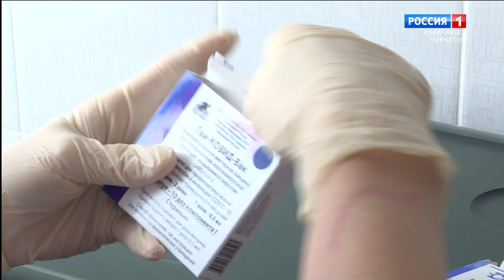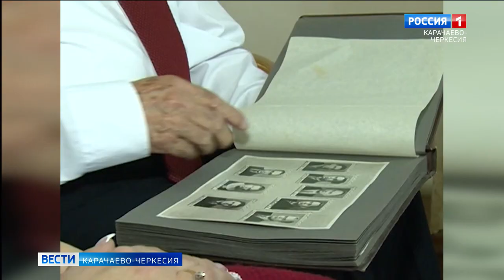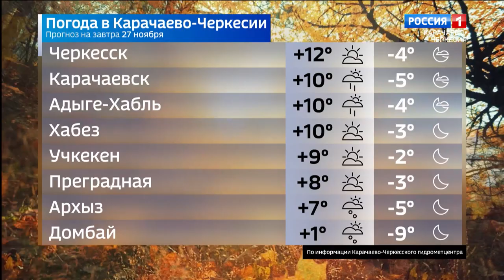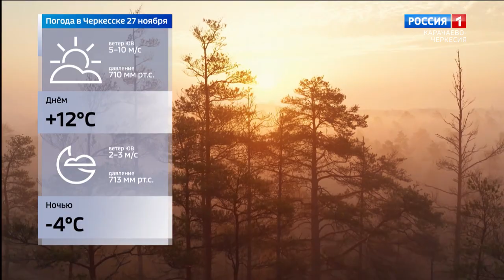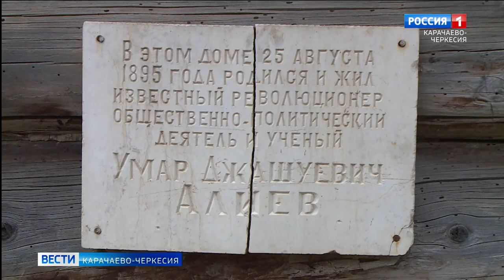Вести Карачаево-Черкесия 26.11.2021